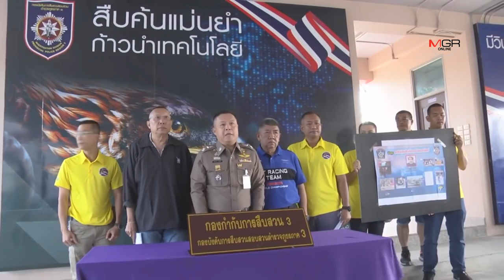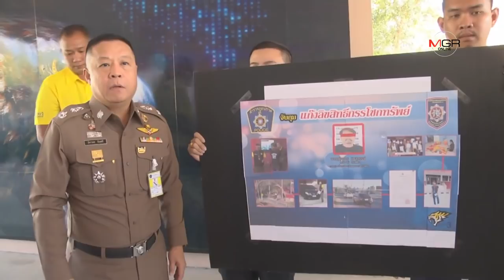นาทีจับกุม! ชุดสืบภาค 3 บุกรวบ “ไอ้นัน กิ่งเพชร”แก๊งตบทรัพย์ คาห้องพักรีสอร์ต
นาทีจับกุม! ชุดสืบภาค 3 บุกรวบ “ไอ้นัน กิ่งเพชร”แก๊งตบทรัพย์ คาห้องพักรีสอร์ต 24/11/2019